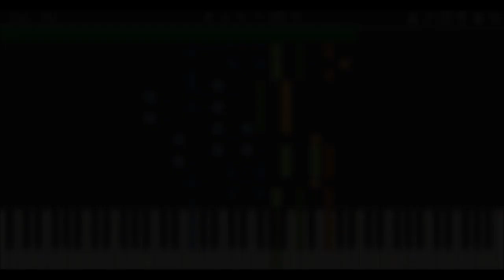Olivia Rodrigo - good 4 you (preview) I Piano Tutorial & Sheets by MLPC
Hey guys,
I got the chance to be featured by my Sheet Music distributor Musicnotes.com and covered "good 4 u" by Olivia Rodrigo on their channel.
Therefore, this is only a preview and you can find the full tutorial / cover on their channel, I hope you like it!

How to play:
orange: right hand (main melody)
green: right hand (accompaniment)
blue: left hand

Software:
Composition program: Finale 2014
Visualization program: Synthesia
Piano Sound: Garritan Abbey Road Studios CFX Concert Grand virtual piano